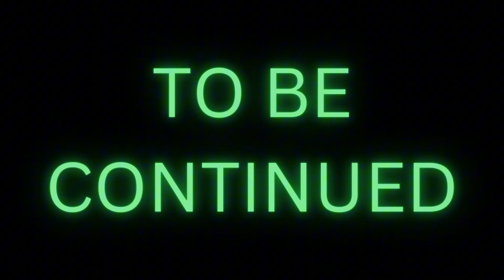WE NEED TO COMMUNICATE | Chained Together (with Colt)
We can only go up and down so many times before we just go up... right?